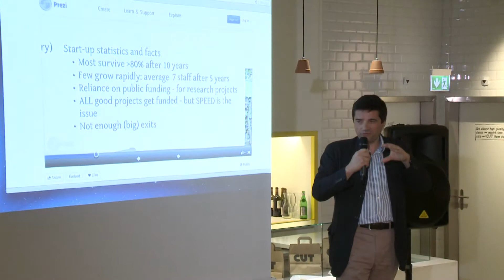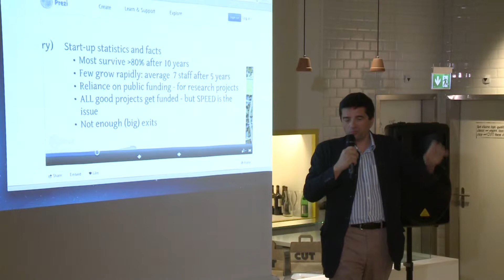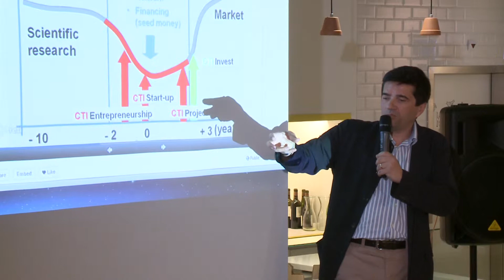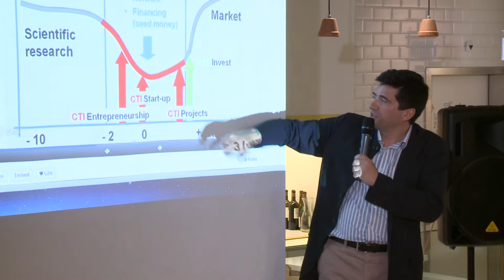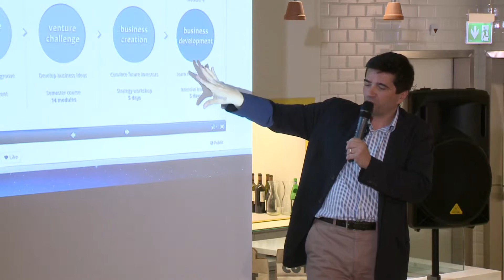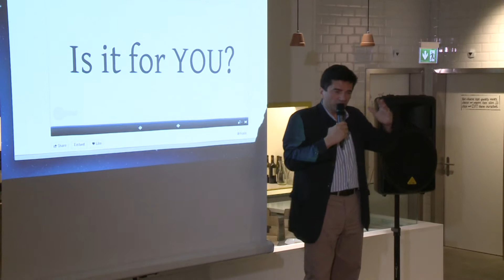Jean-Philippe Lallement - at the Nano-Tera 2014 Satellite Event